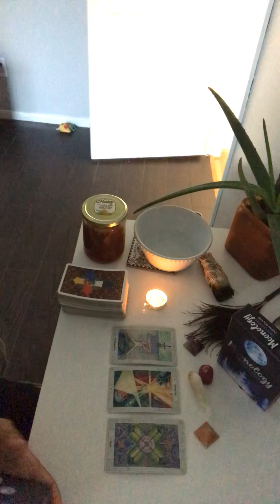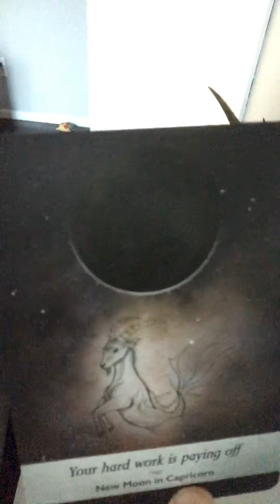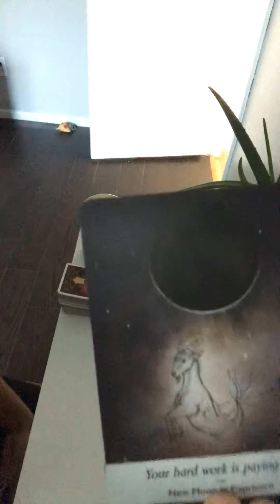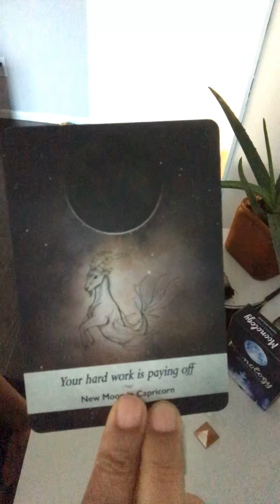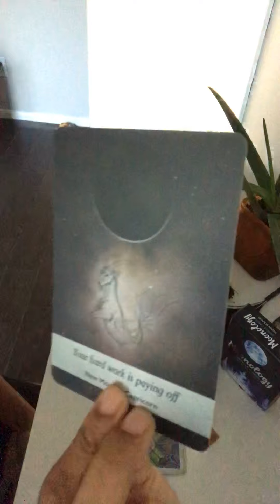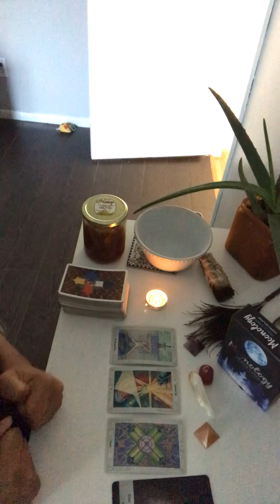Your Hard Work Is Paying OFF!! Daily tarot Reading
Intuitive daily reading for the collective.
I’m so excited to give you this information I’m so excited to provide you with this guidance and receive it for myself.
You are amazing and you are an abundance to my life as hopefully I am to yours.